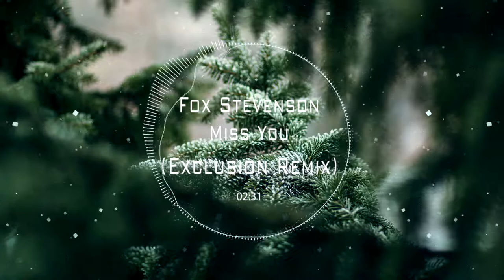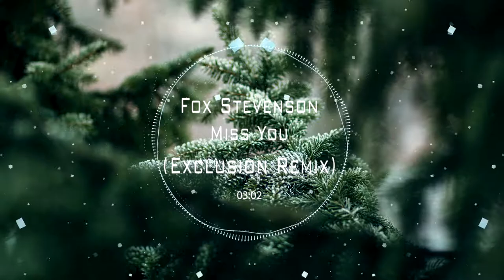Fox Stevenson - Miss You (Exclusion Remix)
«We are bringing you our favorite EDM music.»

♦Follow Fox Stevenson♦

♦Follow Exclusion♦

♣Follow DEH Music♣